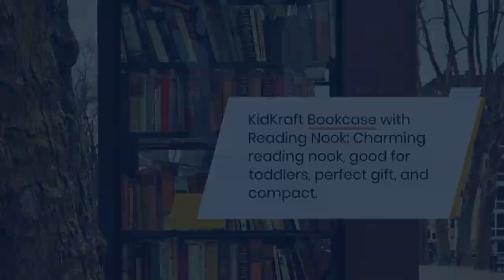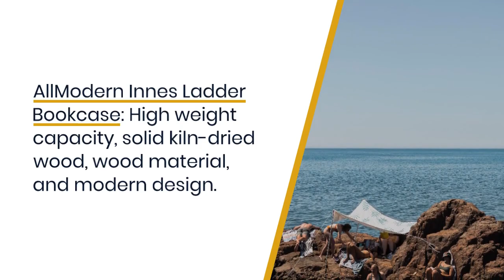Top 11 Best Bookcases for Kids to Buy in 2023 - Expert Reviews and Recommendations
Encouraging kids to read is one of the most important gifts you can give them. In this video, we'll be discussing the top 11 best bookcases for kids to buy in 2023. Our experts have carefully selected these bookcases based on their safety, durability, and overall appeal to kids. From colorful and playful designs to more traditional options, there's a bookcase on this list to suit every child's taste and decor style. So whether you're looking for a bookcase for a toddler or a teenager, join us as we explore the top 11 best bookcases for kids to buy in 2023.